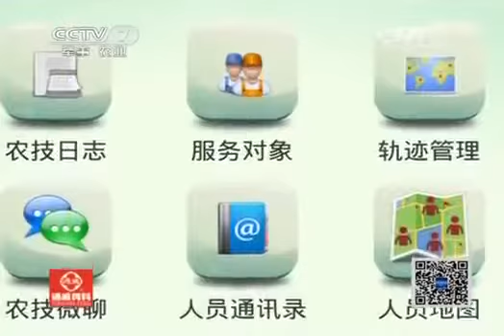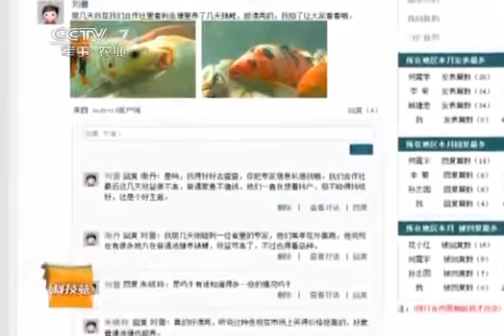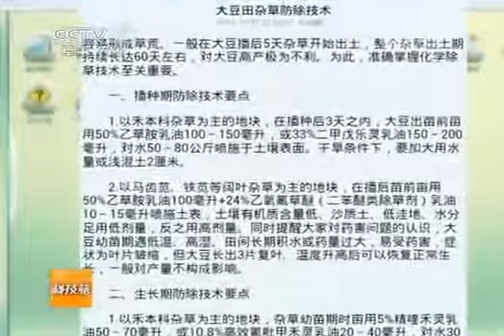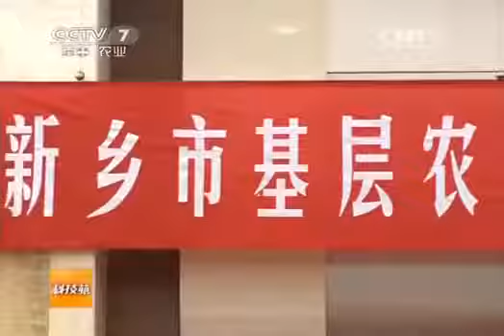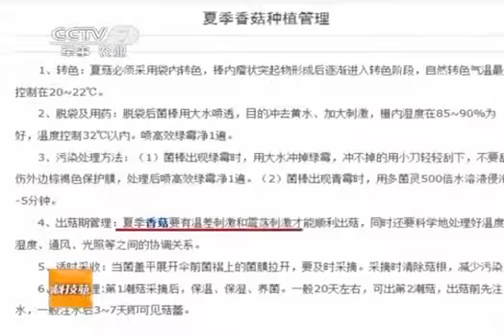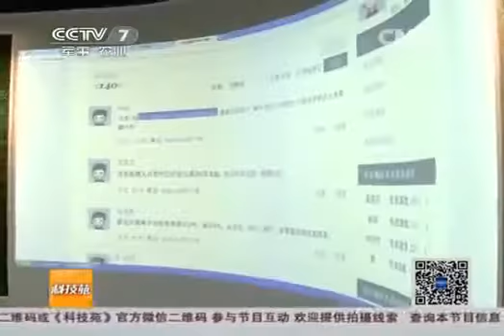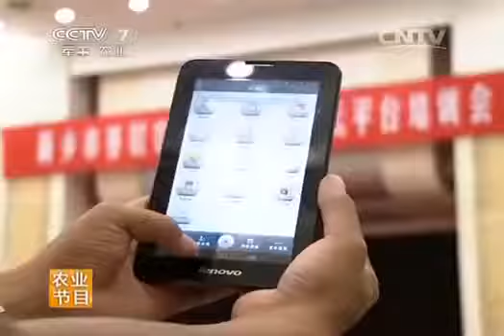科技苑 《科技苑》 20131126 信息化的二传手